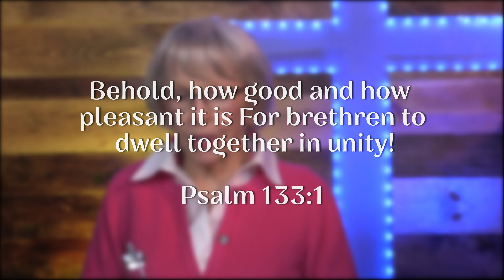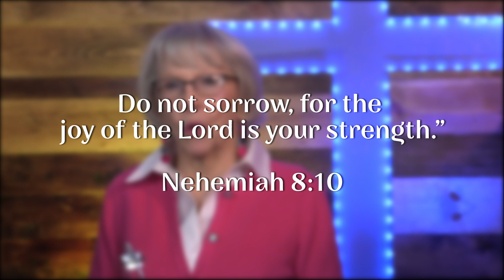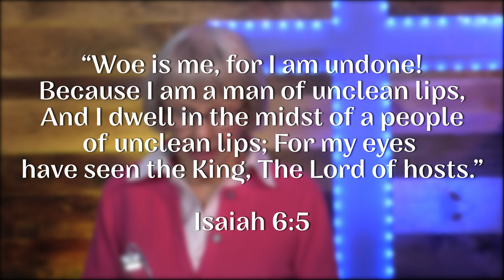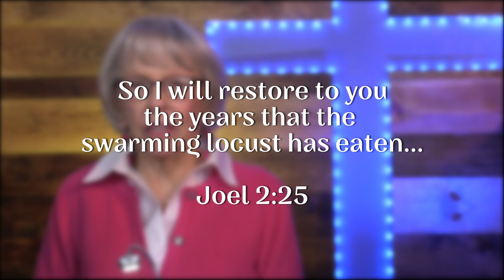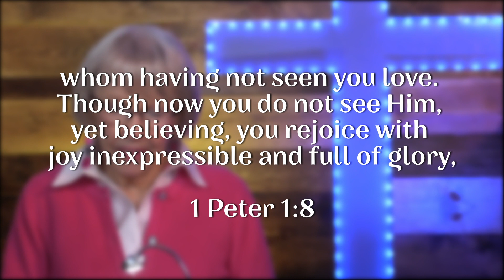Heart to Home - Bring Back Our Joy - 3/1/2022